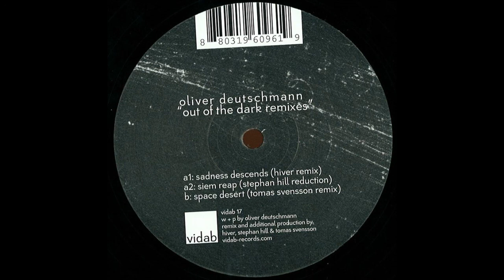Oliver Deutschmann - Space Desert (Thomas Svensson Remix)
Oliver Deutschmann - Out of the Dark Remixes EP 2013 on Vidab